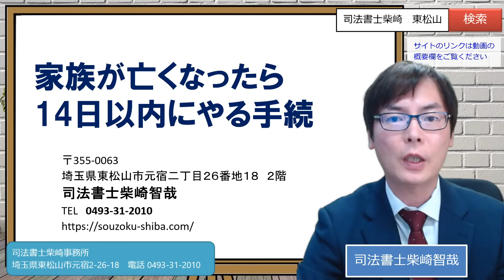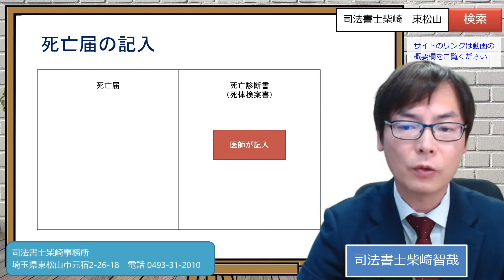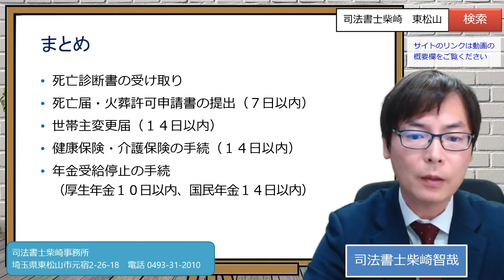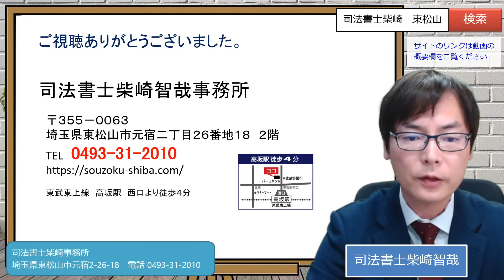家族が亡くなったら１４日以内にやる手続【死亡届・健康保険・年金停止の手続】埼玉の司法書士柴崎事務所（東松山、川越、坂戸、鶴ヶ島、熊谷）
ご家族が亡くなった場合、１４日以内にやる手続について解説しております。
死亡届・健康保険・年金停止の手続など。

▼シニア世代とそのご家族向けに、相続・遺言・認知症・家族信託　の情報を発信していきます。

★ご依頼を前提とした事務所での面談相談は初回無料ですが、事務所にいらっしゃれない方を対象に有料のビデオ通話面談も承っております。

★「無料でノウハウを教えてほしい」というお電話には対応しておりません。

0:00 死亡診断書を受け取る
1:32 死亡届を記入する
2:52 死亡届・火葬許可申請の提出
3:31 死亡から納骨までの手続の流れ
4:19 世帯主の変更届
5:32 国民健康保険の資格喪失届
7:36 国民健康保険以外の健康保険に加入していた場合
8:51 介護保険の資格喪失届
9:13 年金受給停止の手続